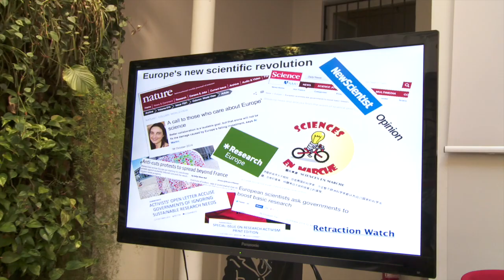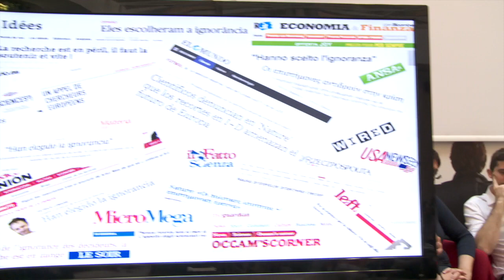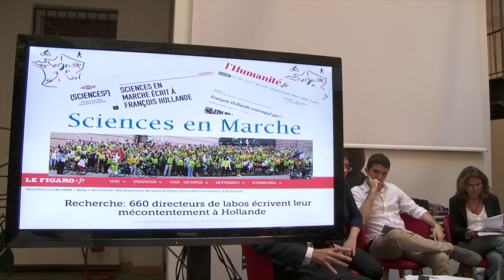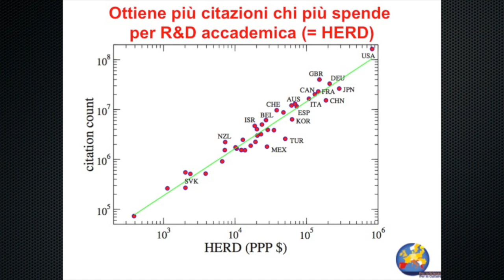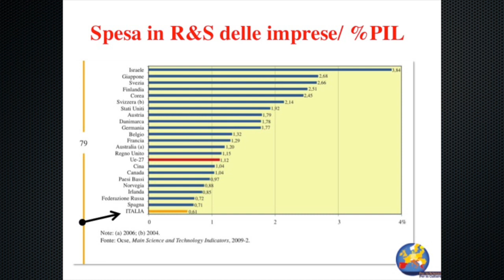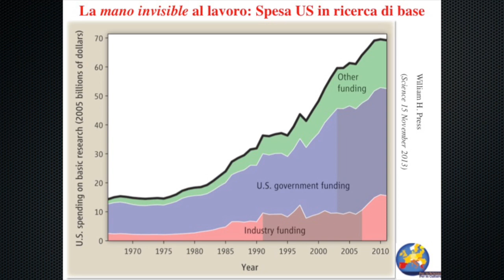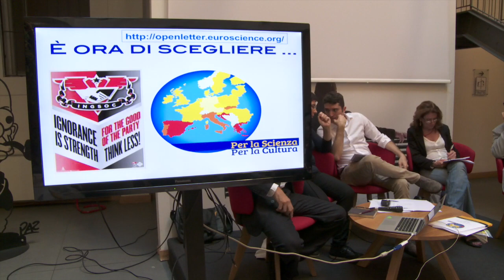PetitionEuroScience, Francesco Sylos Labini (Roma, 18 Ottobre 2014)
F. Sylos Labini (Roars) apre la conferenza Stampa promossa dai Ricercatori Italiani. In concomitanza con l’arrivo di "science en marche" a Parigi, sabato 18 ottobre si è svolta una conferenza stampa presso lo spazio Fandango (Via dei Prefetti, 22)

Hanno scelto l’ignoranza
Scienziati di diversi paesi europei descrivono in questa lettera che, nonostante una marcata eterogeneità nella situazione della ricerca scientifica nei rispettivi paesi, ci sono forti somiglianze nelle politiche distruttive che vengono seguite. Quest’analisi critica, pubblicata contemporaneamente in diversi quotidiani in Europa, vuole suonare un campanello d’allarme per i responsabili politici perché correggano la rotta, e per i ricercatori e i cittadini perché si attivino per difendere il ruolo essenziale della scienza nella società.